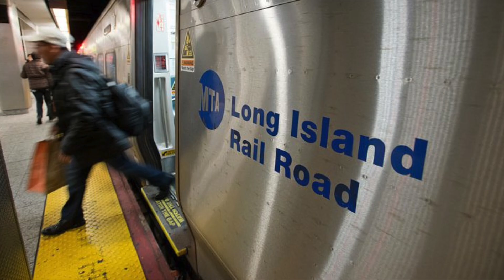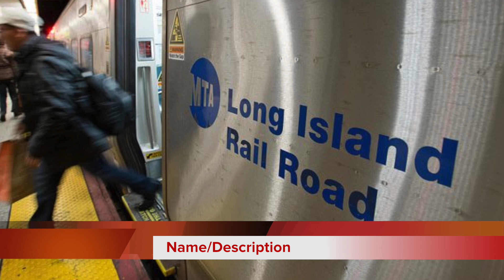Bells & Whistles 5 15 20